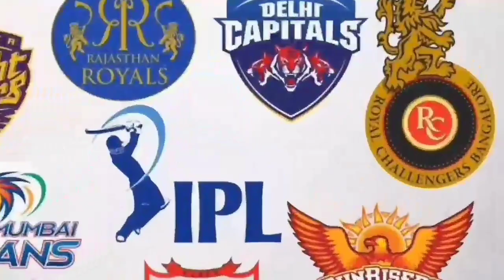SL vs IND T20 & ODI 2021 | SL squad will be without senior players for SL vs IND | Sri Lankan team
Hello friends,
This video is about Sri Lanka vs India T20 and ODI match in 2021. and Hashan Thilakarathne's idea about Sri Lankan cricket.

My channel.